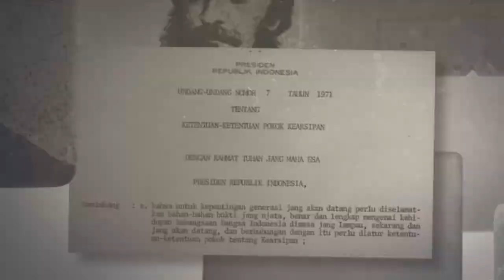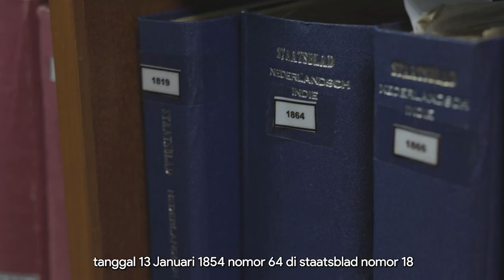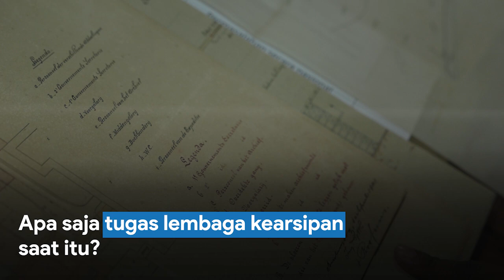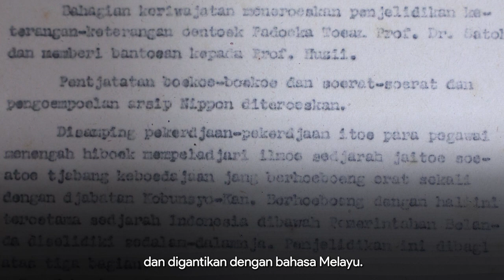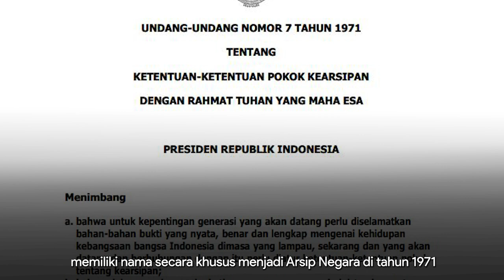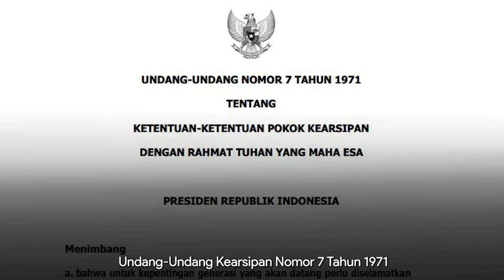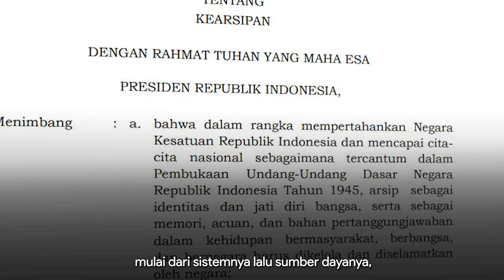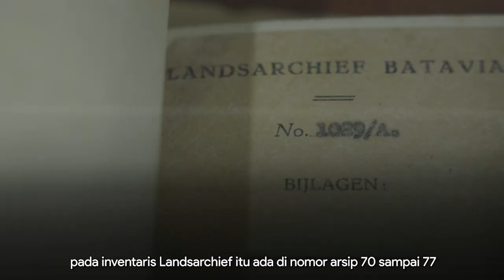YokBISAYok !!! Episode 5.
Setiap bulan Mei, Hari Kearsipan selalu digaungkan di Indonesia. Tanggal 18 Mei dipilih sebagai Hari Kearsipan karena mengacu pada disahkannya Undang-Undang Nomor 7 Tahun 1971 tentang Ketentuan Pokok Kearsipan oleh Presiden Soeharto. Tapi, tahukah SahabatArsip? Kiprah dunia kearsipan khususya lembaga kearsipan sudah ada sejak zaman Hindia Belanda. Lalu, bagaimana kiprah Arsip Nasional Republik Indonesia di Ibu Pertiwi?

Yuk, kita simak bersama penjelasan Arsiparis Ahli Madya, Mira Puspitarini dalam "Yok BISA Yok!!!" Episode 5.